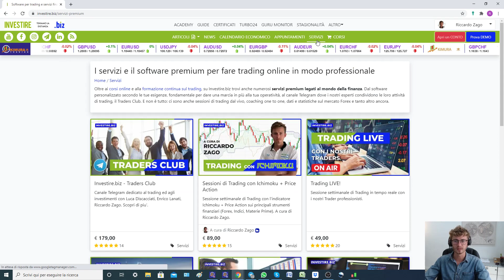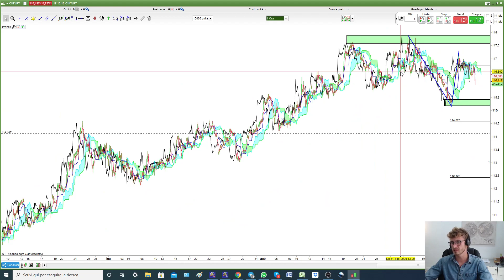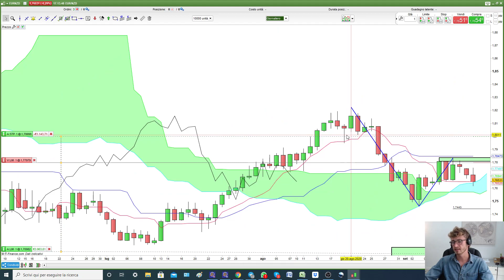Aggiornamento Trading con Ichimoku + Price Action 15.09.2020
Nel video aggiornamento di Trading con Ichimoku + Price Action, Riccardo Zago si è focalizzato sul mercato valutario e sul GOLD.